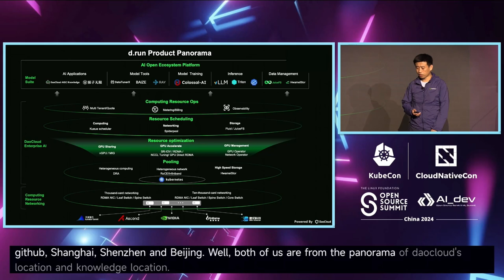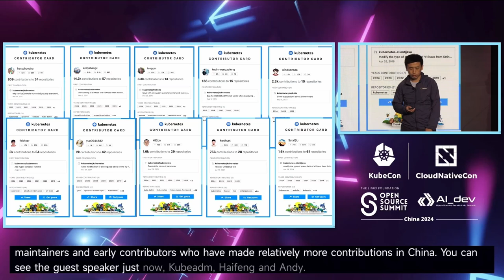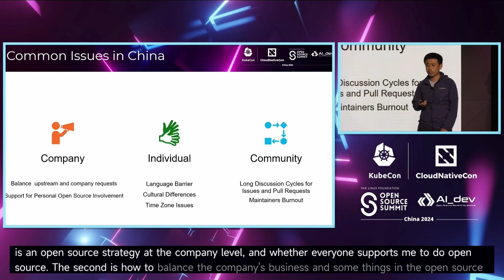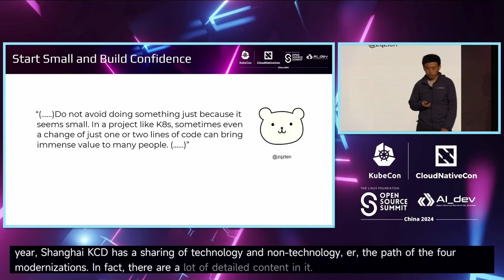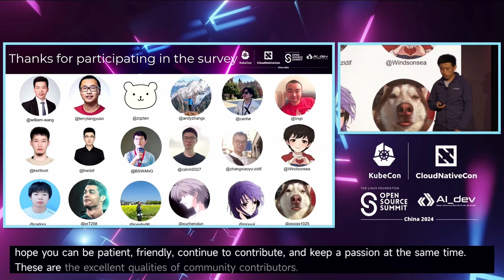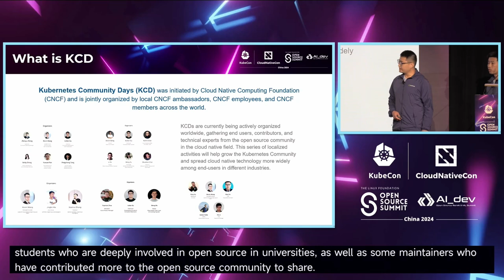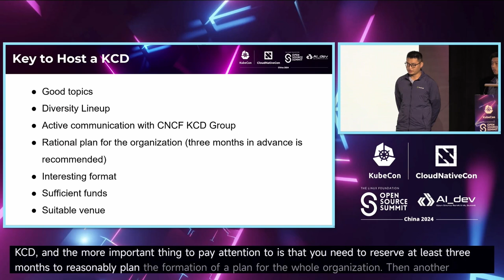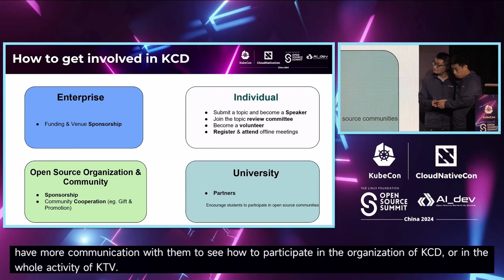Keynote: Kubernetes Community and Cloud Native Activities in China - Paco Xu & Wei Cai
Keynote: Kubernetes Community and Cloud Native Activities in China | 主论坛演讲：中国的 Kubernetes 社区和云原生 - Paco Xu, OpenSource Team Leader, DaoCloud & Wei Cai, Software Engineer, DaoCloud

This keynote explores two key aspects of the Kubernetes ecosystem. Paco will first focus on the vibrant Kubernetes community in China, highlighting current contributions and the roles of past and present maintainers. Insights from community leaders offer valuable perspectives, with practical advice for newcomers eager to join and contribute.

Iceber will then delve into the dynamic landscape of cloud native activities in China by providing a summary of major community events over the past year, emphasizing recent Kubernetes Community Days (KCD) and their impact. Iceber will highlight the organization, sponsorship, and participation statistics of KCD events and the growing enthusiasm and engagement within the Chinese cloud native community.

这个主题演讲探讨了 Kubernetes 生态系统的两个关键方面。Paco 将首先聚焦于中国充满活力的 Kubernetes 社区，突出当前的贡献以及过去和现任维护者的角色。社区领导者的见解提供了宝贵的视角，为渴望加入并贡献的新人提供了实用的建议。

接着，蔡威将深入探讨中国云原生活动的动态景观，总结过去一年中的主要社区活动，特别强调最近的 Kubernetes 社区日（KCD）及其影响。蔡威将重点介绍 KCD 活动的组织、赞助和参与统计数据，以及中国云原生社区日益增长的热情和参与度。